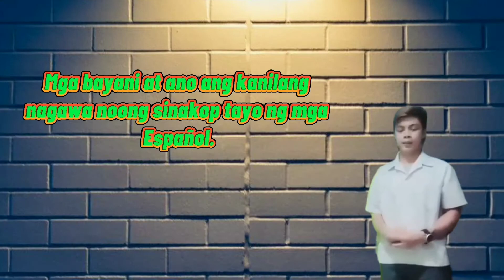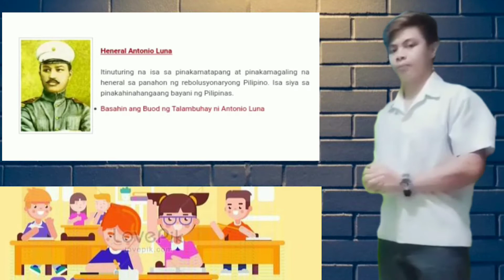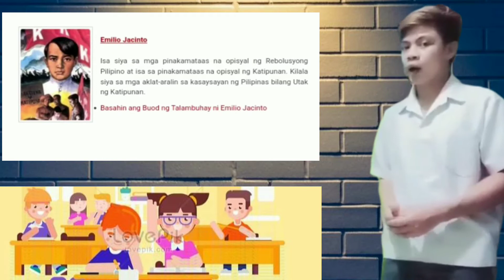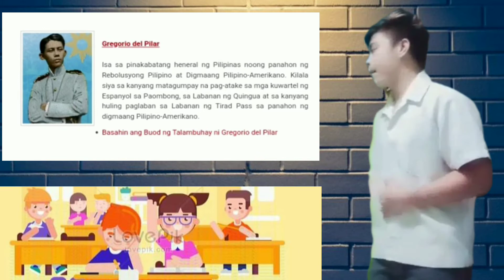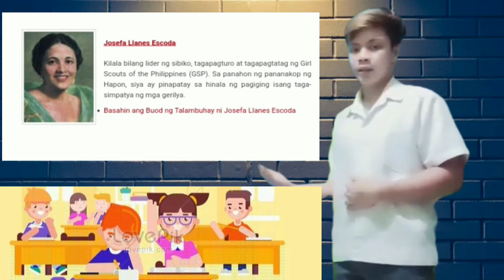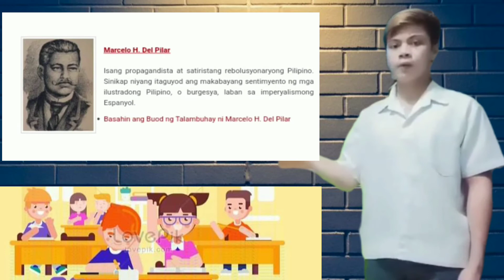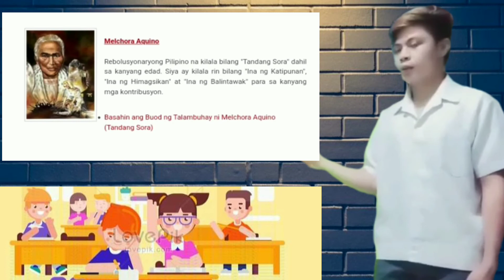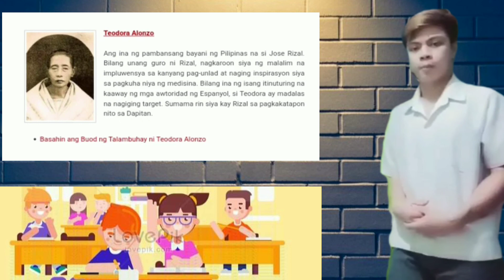Mga bayani ng pilipinas at ang kanilang nagawa